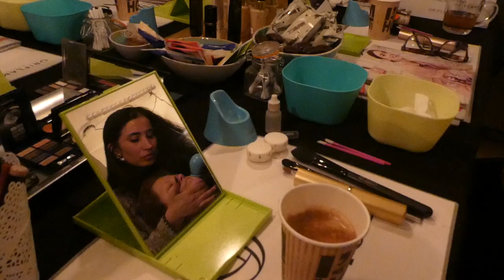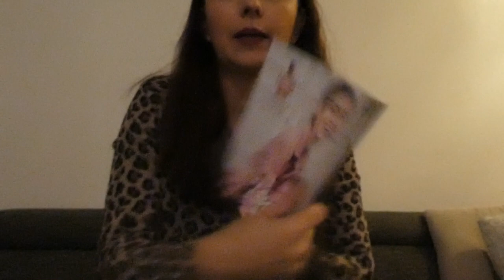ORIFLAME MODEL VOOR JULIE - VLOG 358 👠 MAMMA OP HAKKEN